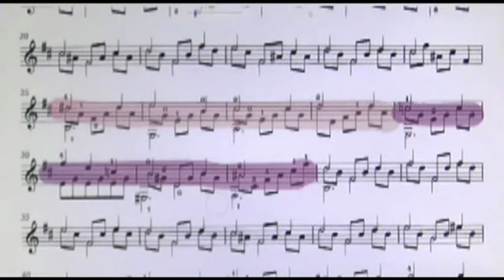R. Masala, Analisi e suggerimenti interpretativi per lo studio op. 35 n. 22 di F. Sor (video n. 2)